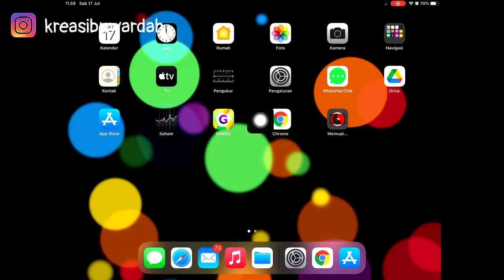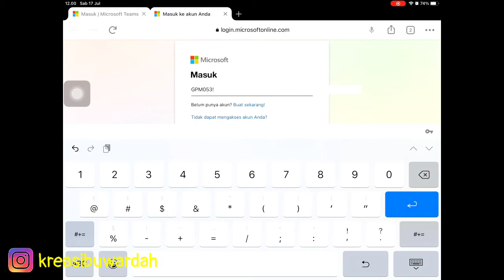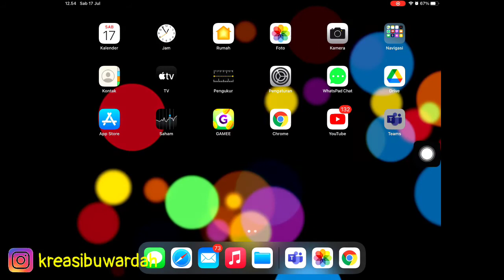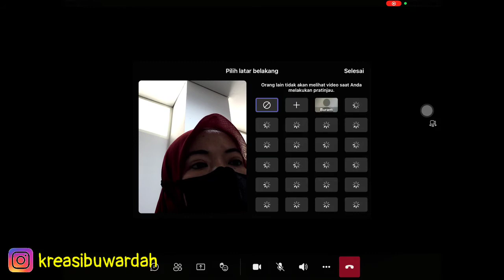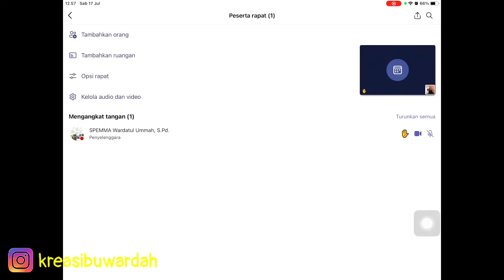TUTORIAL MASUK MICROSOFT TEAMS MELALUI IPAD/TAB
pembelajaran daring bisa menggunakan berbagai gadget, salah satunya adalah melalui iPad atau tab.